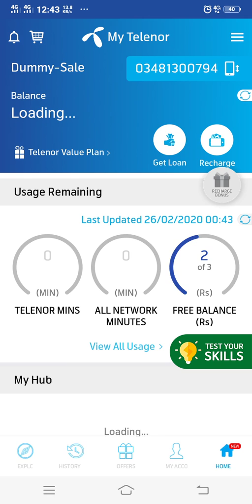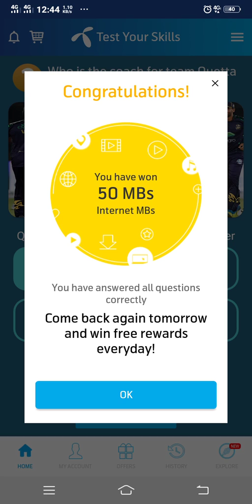Today 26 February 2020 my telenor today question and answers | Telenor Quiz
'"26 February '
   '26 February '
  '"26𝘁𝗵 February '

26 February 2020 My Telenor Play and Win All answers | Telenor quiz |Test Your Skills | 50MB |26 Feb

26 February my telenor today question and answer | my telenor play and win today question answer

26 February 2020 Questions and Answers | My Telenor app today question | Telenor Quiz |  Today quiz

26 February 2020 Questions and Answers | My Telenor app TODAY questions | Telenor  Quiz today

26 Feb | My Telenor Today Questions & Answers 26 February | My Telenor app questions today | Telenor

26 February 2020 Questions and Answers || My Telenor app today question || Telenor Quiz || Today

26 February my telenor today question and answer | my telenor play and win today question answer

26 February 2020 Questions and Answers | My Telenor app TODAY questions | Telenor today Quiz

26 February 2020 my telenor today Question And Answer | my telenor play and win today question

26 February my telenor today question and answer | my telenor play and win today question answer

26 Feb | My Telenor Today Questions & Answers 26 February | My Telenor app questions today | Telenor